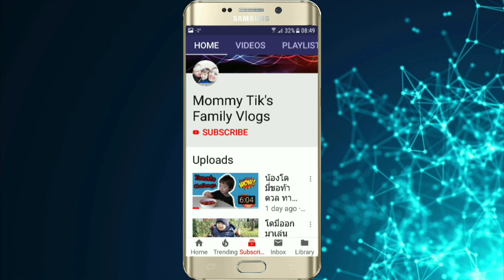(SUB/CC) Figs Health Benefits สารพัดประโยชน์​จากลูกฟิก (มะเดื่อฝรั่ง)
สารพัดประโยชน์​จากลูกฟิก (มะเดื่อฝรั่ง) ฝรั่งน้อยโดมี่ลองชิมครั้งแรก รอดไหม!?